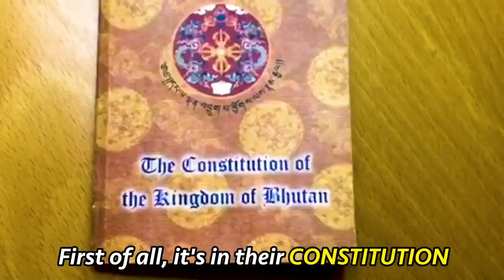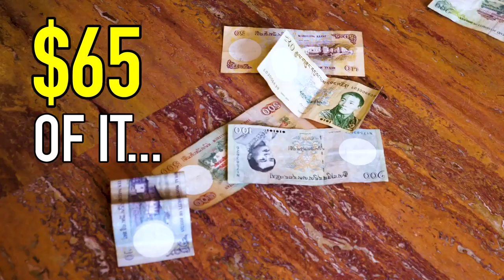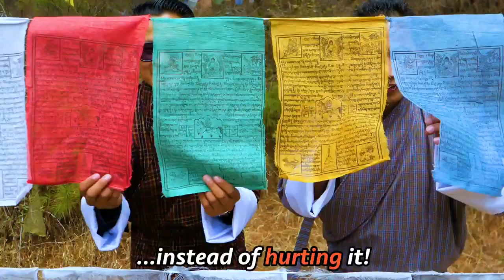How to Reverse Climate Change REALLY! - Bhutan is carbon negative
THIS is the ONLY Carbon Negative country in the world! It's also the only country that has UNUSUAL tourism requirements.

Its amazing that it's able to exist - and it's a country that we could all learn from!